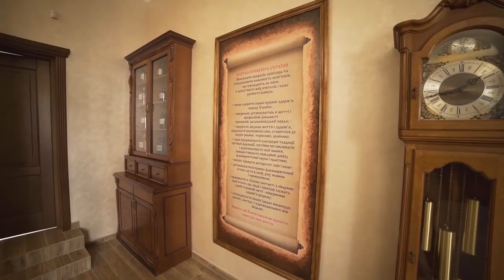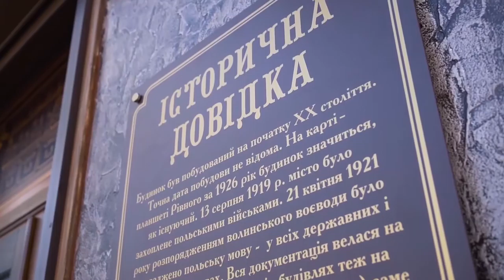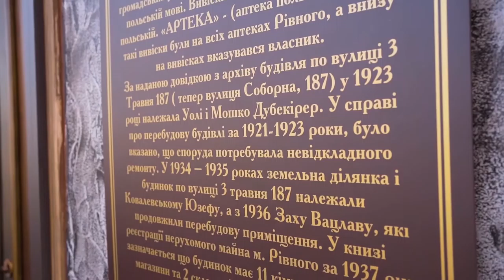Apteka muzei Short